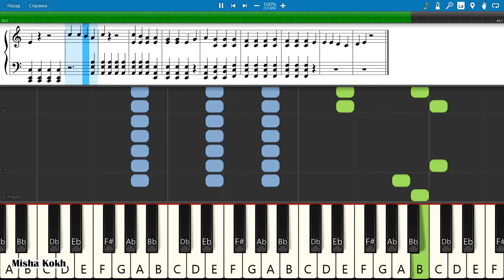Bonnie Tyler - Holding Out For A Hero [Piano Tutorial | Sheets | MIDI] Synthesia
How To Play Bonnie Tyler - Holding Out For A Hero [Piano Tutorial | Sheets | MIDI] Synthesia